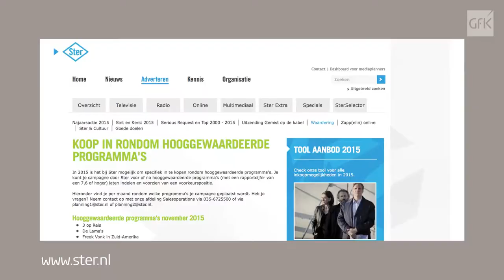GfK Ster Arian Buurman Q2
Arian Buurman, director of Ster on program engagementand commercial effectiveness: how is Ster offering appreciation? (Presented at asi European TV Conference, November 2015)